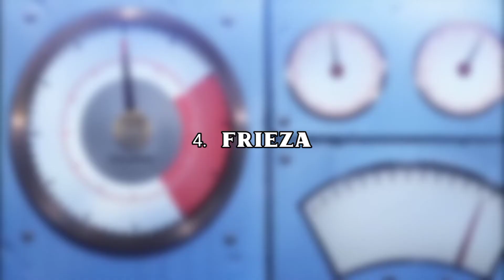Dragon Ball Super : Top 10 Most Selfish Characters In Dragon ball Animes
0:00 INTRO
0;09 Top 10 Most Selfish Characters In Dragon ball
1:20 10. Vegeta
2:01 9. Oolong
2:42 8. Pilaf
3:27 7. Dolltaki
4:13 6. god of destruction beerus
4:58 5. Kid Buu
5:41 4. Frieza
6:22 3. Captain Ginyu
7:03 2. Zamasu
7:47 1. Baby